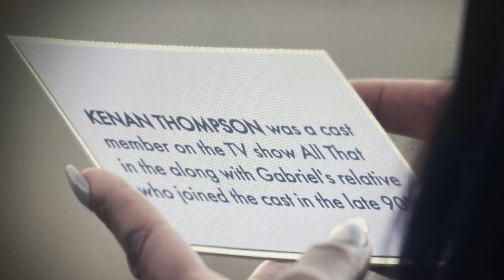Operation Get Chris Out on CLAIM TO FAME!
Operation get Chris out on "Claim to Fame." We talk about the "Claim to Fame" contestants who are left and what happened on episode 8. Last week J.R. guessed Chris' relative as Billy Idol. It was the third time that a player has guessed Chris wrong! Monay is close to guessing Gabe's relative as Nick Cannon. Chris and Gabe know that Karsyn's relative is Dale Earnhardt Jr. Meantime, the whole house is trying to get Chris out! Recap hosted by Shameika Rhymes @ChecktheRhymesTV and Shade Moore.